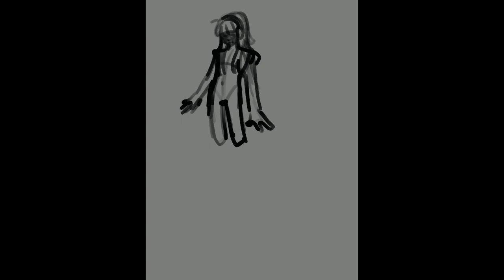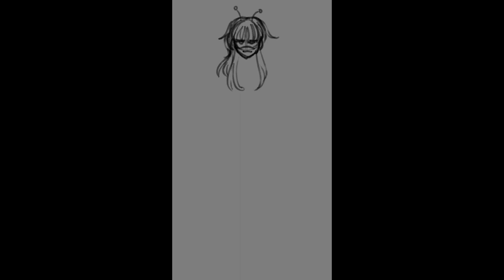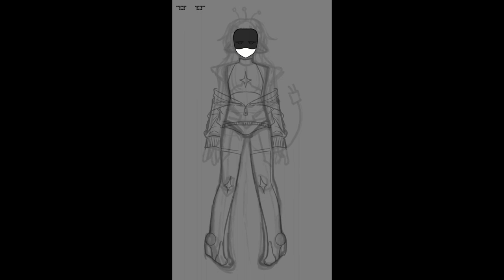Vtuber Model Speedpaint and Showcase | Robosona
Me, but as a robot

First part is the design process, then the model speedpaint, then the showcase!

Song 1: Friendship - Toby Fox (DELTARUNE Chapter 1 OST)
Song 2: M O I S T - James Roach (Hiveswap Friendsim)
Song 3: Sugar Star Planetarium - OMORI (OMORI OST)

0:00 Designing process
1:53 Vtuber model art
5:27 Vtuber model rigging showcase

Etsy (Omori stickers currently available!)